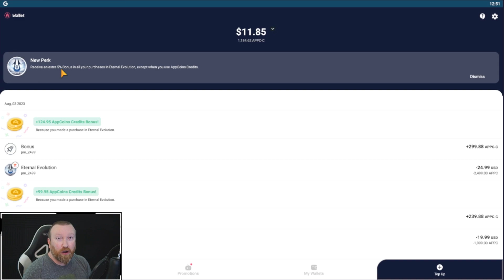ARENA PASS is Here in Eternal Evolution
Hey everyone, make sure if you are buying this Hell Arena Pass you use Aptoide to save even more money on the game!!!

      Code: BARRYGAMING